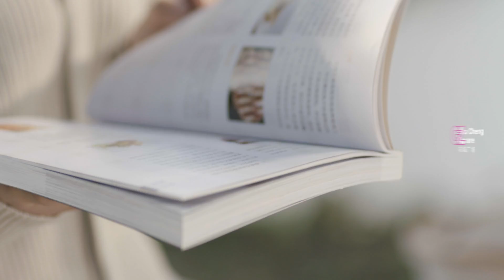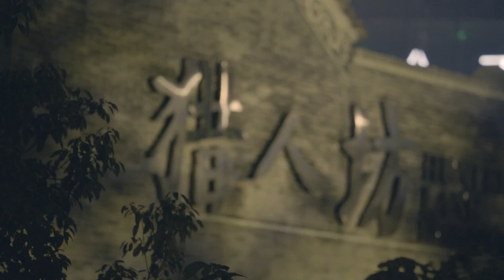Exploring Infinite Styles in Tianhe, Guangzhou 魅力无限天河 | Welcome to Tianhe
Welcome to Tianhe, the cosmopolitan heart of Guangzhou, China. This bustling district is a hub of activity, offering infinite styles that cater to any traveler. Whether you're seeking luxury shopping, gourmet dining, cultural landmarks, or vibrant nightlife, Tianhe has it all.

In this video, we invite you to join us on a journey through Tianhe and discover the endless possibilities that await. From the towering skyscrapers of the Central Business District to the serene green spaces of Daguan Wetland Park, Tianhe is a district that seamlessly blends modernity and nature.

As you explore Tianhe, you'll encounter a mix of cultures, cuisines, and experiences that showcase the diversity of Guangzhou. You'll witness the innovative architecture that defines the city's skyline, the profound traditions that offer a glimpse into local life, and the stunning performances that celebrate the rich heritage of this region.

Join us on this exciting adventure and experience the energy and excitement of Tianhe for yourself. VisitGuangzhou and discover the beauty and diversity that make this city one of China's most dynamic destinations. Don't miss out on the opportunity to explore Tianhe, where infinite styles await you.

If you have any tips, or ideas about traveling to Guangzhou?

Our channel is about Guangzhou Travel. We cover lots of cool stuff such as attractions, travel tips, culture and cuisine.